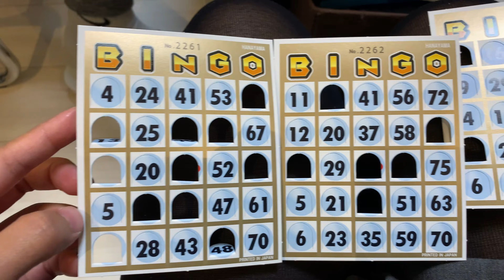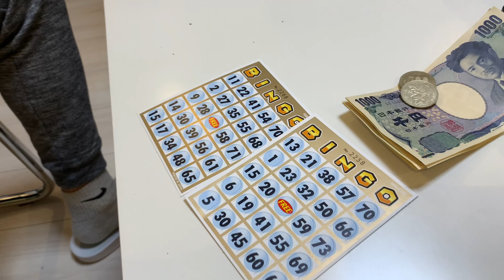New Year Celebration 2021 | All About Eu